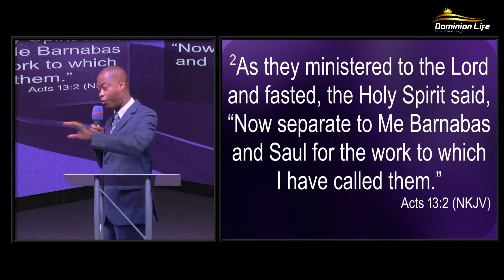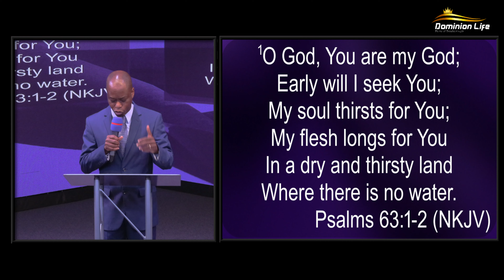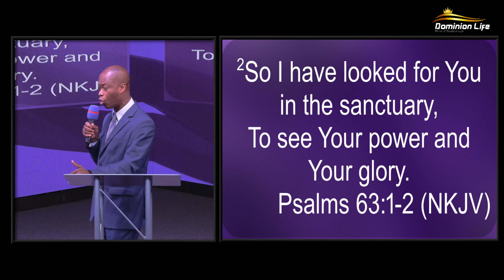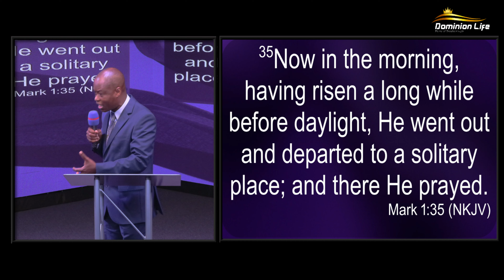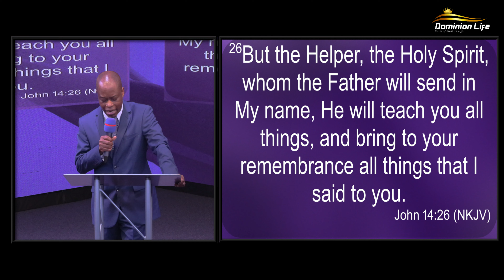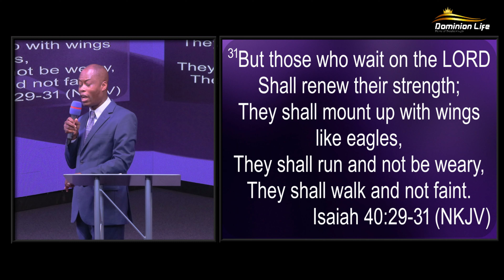The Power Of Intimacy With God | Pastor Selasi Fiadjoe | 08/02/2024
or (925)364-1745